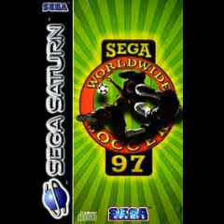Sega Worldwide Soccer 97 -Opening Theme- drum cover.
Sega Worldwide Soccer 97
Opening Theme
Richard Jacques -composer.
Drum cover by Ferchunisdrums
Roland td4k